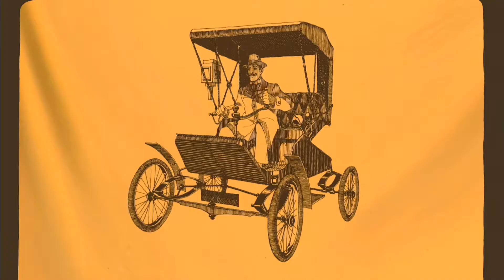Zainal Abidin - Yang Asing Seperti Ku (Tarzan 1999 Clips) Full HD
Salah satu animasi terbaik yang pernah dikeluarkan oleh Walt Disney.

Nyanyian Zainal Abidin dalam filem ini pun memang power! Patut ditonton bersama anak-anak kerana unsur kekeluargaan yang kuat ada dalam filem ini.